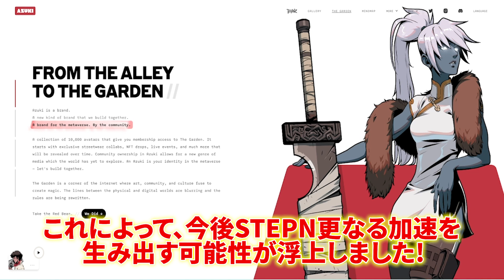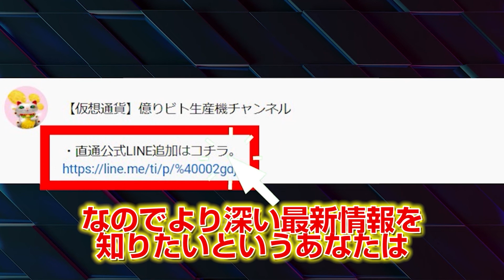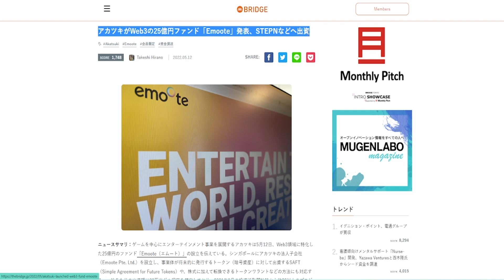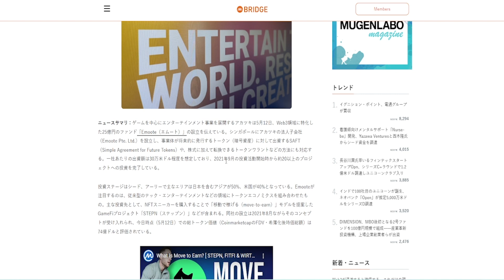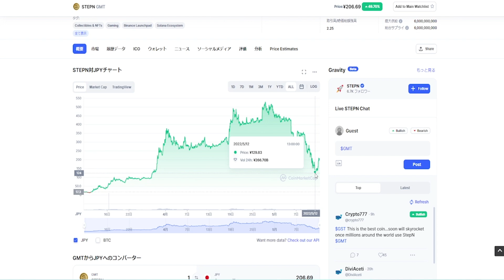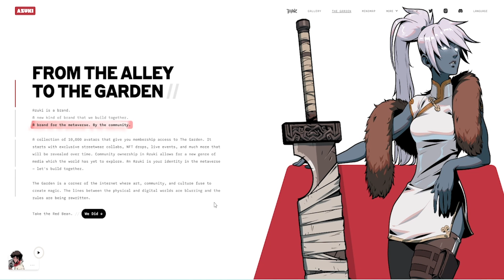【ステップン特大ファンダ！】OpenSea1位アカツキ参戦！STEPNまだまだ歩いて稼げる！【仮想通貨】【STEPN】